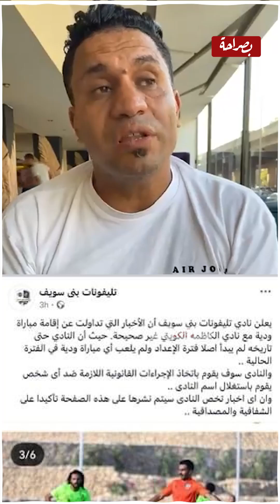كل الكلام كذب وحرام عليكم سيد رضا وكيل اللاعبين المتورط في أزمة الكاظمية الكويتي وتليفونات بني سويف